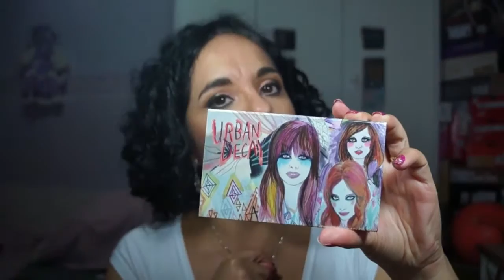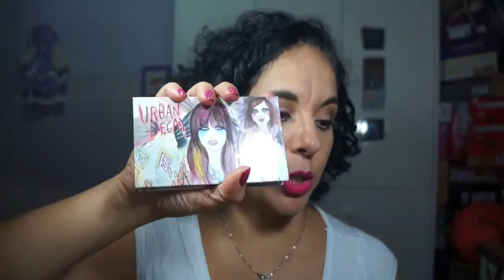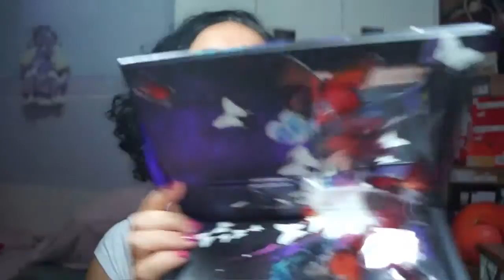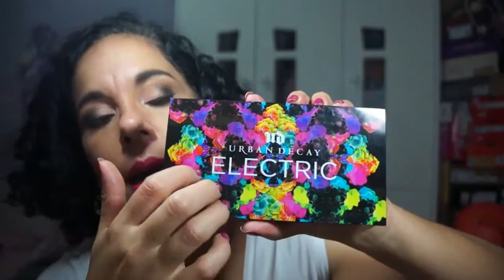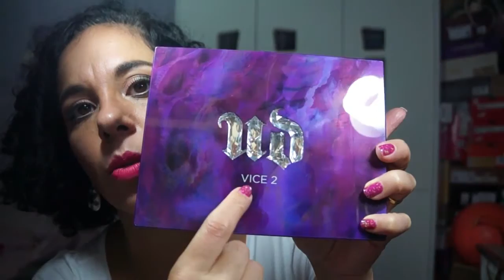Minha coleção de paletas Parte #4 Urban Decay